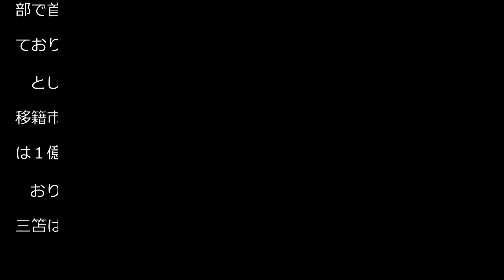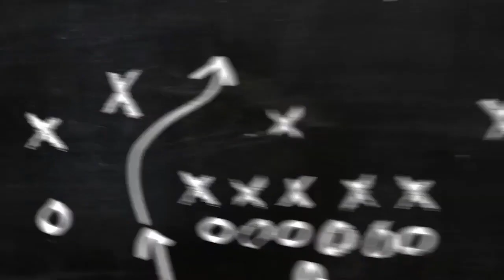三笘薫まさかの〝低評価〟 ＦＩＦＡ傘下の国際機関が移籍金相場を発表